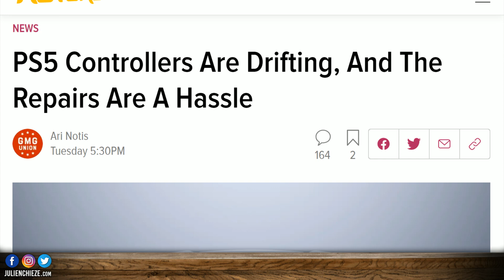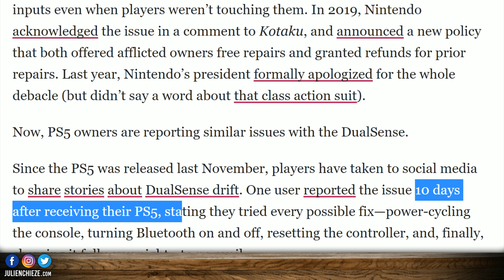La PS5 victime d'un problème technique... ⚠️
La DualSense de la PS5 serait-elle aussi victime du problème de Drift ? Plusieurs utilisateurs le confirme.